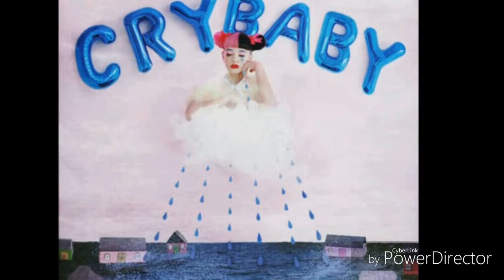Melanie Martinez - Dollhouse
The audio of "Dollhouse" by Melanie Martinez